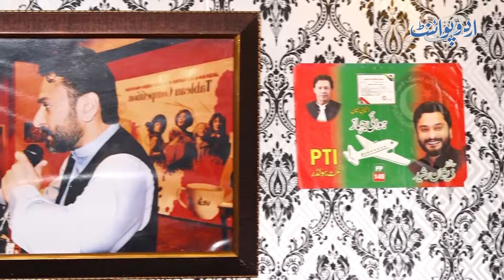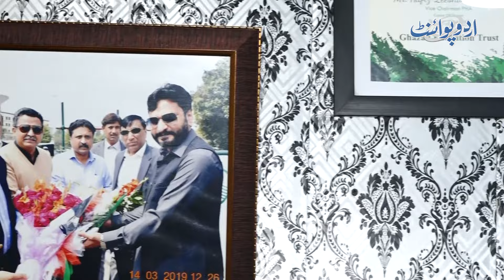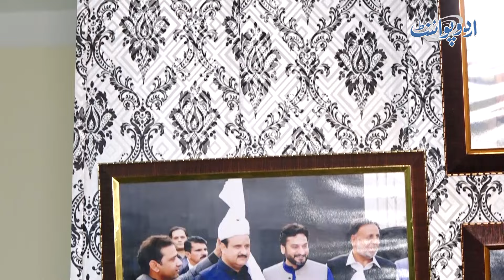PTI Leader Hafiz Zeeshan Rasheed Interview - Maryam Nawaz Ke Against Opposition Ne Apna CM Bana Liya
In this video, we delve into a significant political development where Opposition Leader Hafiz Zeeshan Rasheed has taken on the role of Chief Minister within the opposition. Notably, he has also personally selected his own ministers. Join us as we explore the how, when, and why behind this unexpected turn of events in the world of Pakistani politics.
Anchor: Tejamal Bukhari